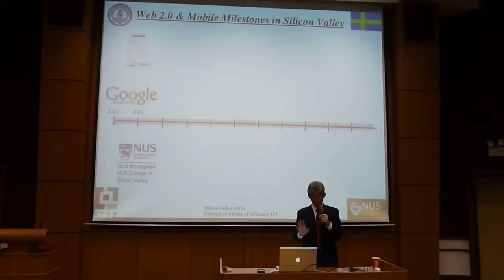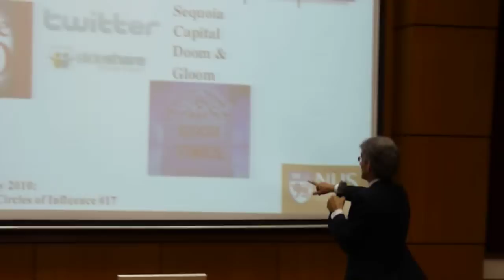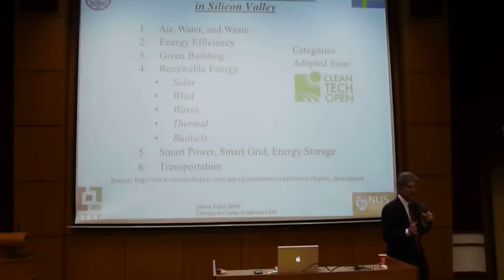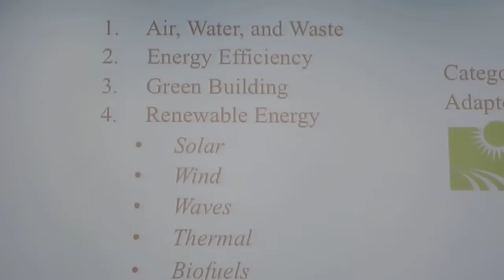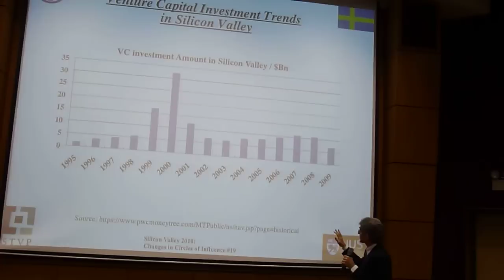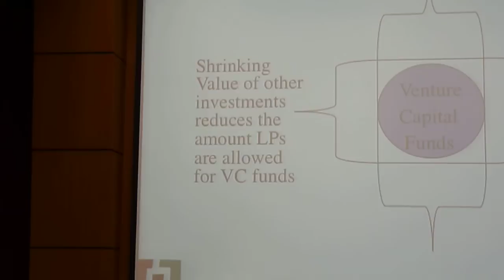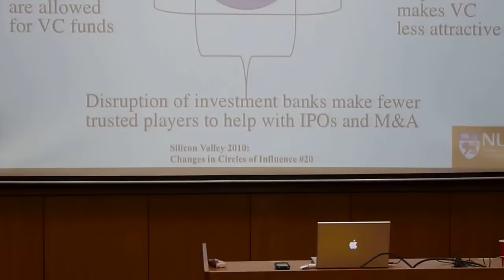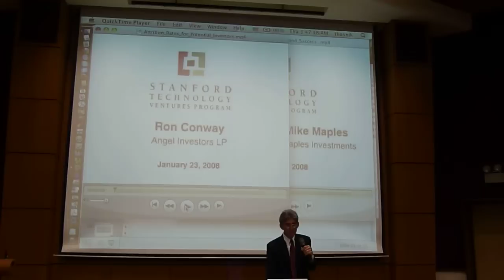Stanford 's Tom Kosnik on milestones in Silicon Valley (Part III)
Tom Kosnik, a Consulting Professor at Stanford Technology Ventures Program from Fenwick and West, gave a presentation at National University of Singapore (where I am studying abroad) about the changing circles of influence in Silicon Valley.

In this segment, Tom talks about the milestones of recent times in Silicon Valley, clean tech innovation, and explains why Venture Capitalists have invested less recently in the Valley.